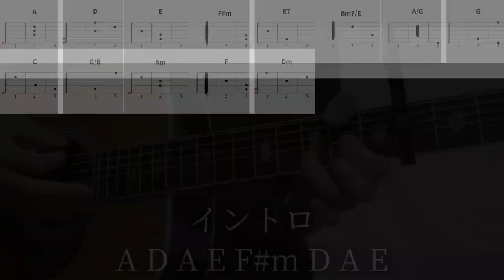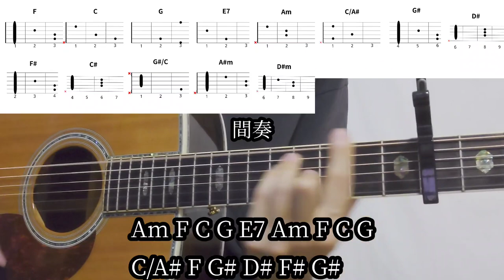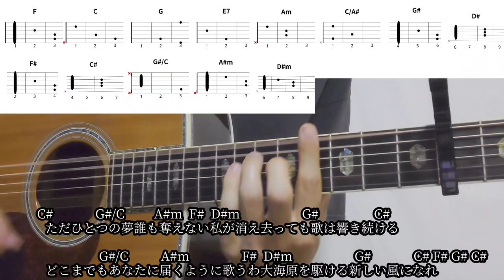【ギターコード付き】Ado/風のゆくえ（ウタ from ONE PIECE FILM RED）【アコギ弾いてみた】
Adoさんの風のゆくえ（ウタ from ONE PIECE FILM RED）を弾いてみました。

シンガーソングライターの『佐久間　雄大』です！

オリジナル曲もUPしてるので是非お聴きください。

各SNSなどで 佐久間雄大 で是非拡散して